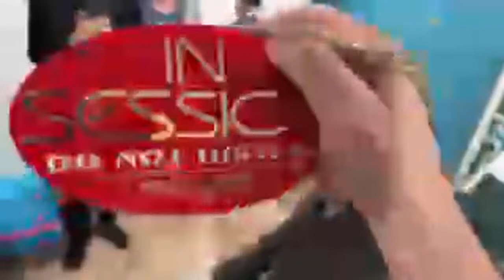Scientology E-METER what is it?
Take an inside view of what a E-Meter is all about from the kids of Scientology that have escaped the cult. Now it’s time to get the kids out of Scientology.

E-Meter, it's a device used in Scientology for spiritual counseling sessions known as auditing. However, some former members criticize its effectiveness and raise concerns about the practices within the Church of Scientology.

As an activist, I am passionately dedicated to defending the rights of individuals who have been adversely affected by Scientology. The unacceptable fair gaming tactics employed by Scientology against the public are a cause for deep concern, and I stand firm in my commitment to advocate for justice, fairness, and the protection of basic human rights for all. Together, let us raise our collective voice against such practices and work towards creating a world where everyone can freely express themselves without fear of reprisal or injustice.